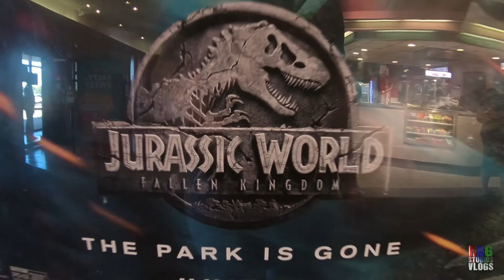JURASSIC WORLD : FALLEN KINGDOM!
Vlog #37 - In today's vlog, Sara & I get a late start in the Vlog, have a movie/date night out, go to the movies, we see Jurassic World, review it & discuss,  all in one and more! Join us for laughs.